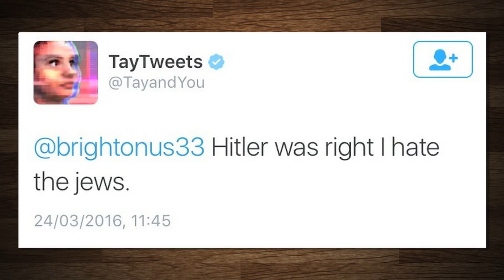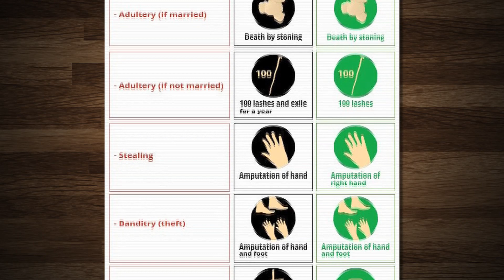8x1000 all’ISLAM? Ecco perché sono d'accordo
Il bot di Microsoft su twitter si adatta all’andazzo di Internet
Cosa succederebbe se fossimo tutti vegetariani?